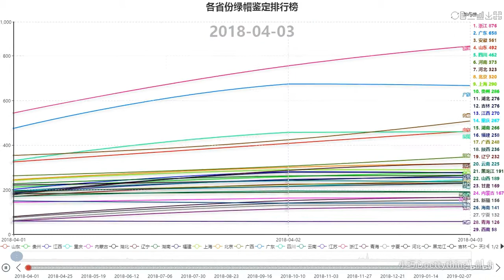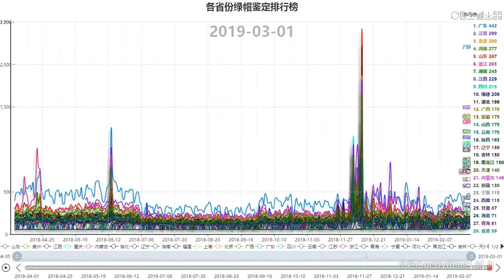【数据可视化】各省份绿帽动态排行榜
数据来源: 百度指数